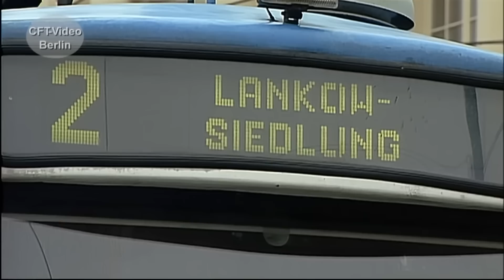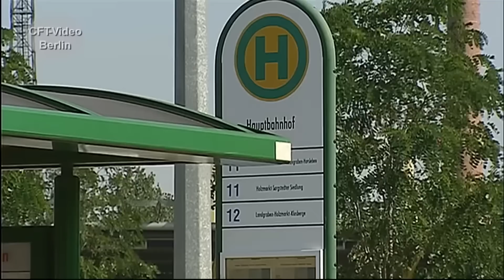Straßenbahnen in der DDR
Wie in Westdeutschland musste auch in den Städten der ehemaligen DDR der Straßenbahn-Vorkriegswagenpark abgelöst werden. Zuerst waren es Lowa-Neubauten, später dann Bahnen aus Gotha. Parallel dazu läuft ein umfangreiches Rekonstruktionsprogramm für Altbauten an. Erst in den siebziger Jahren treffen die ersten Tatras ein. Über den Straßenbahnverkehr in der ehemaligen DDR, haben wir eine umfangreiche Dokumentation zusammengestellt. Sehen Sie einige Ausschnitte. Hier mehr zum Thema
Für nur 2,99/Monat oder 3,99/Monat Kanalmitglied werden und inzwischen 183 oder 195 Filme in voller Länge und ohne Werbung Anschauen